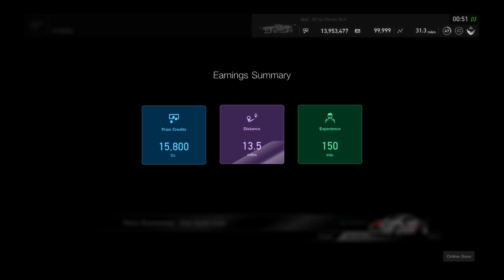Gran Turismo®SPORT_20191019005151